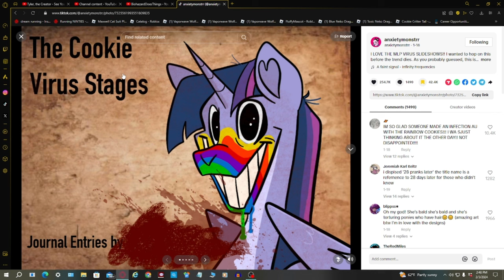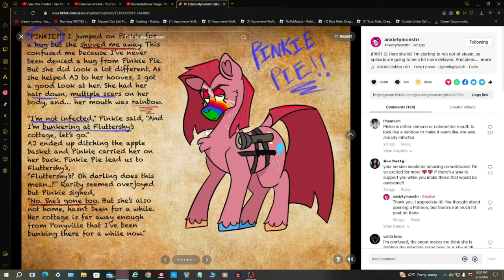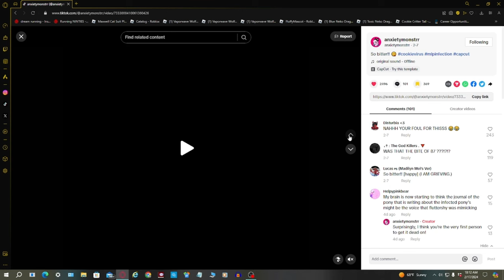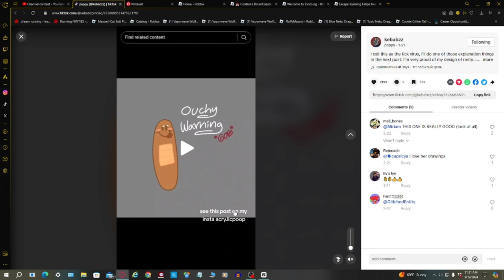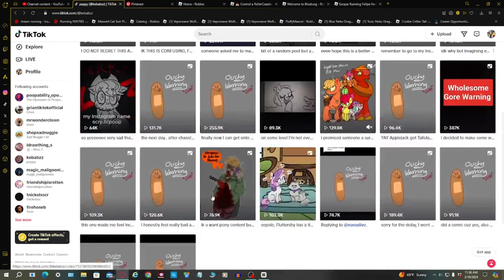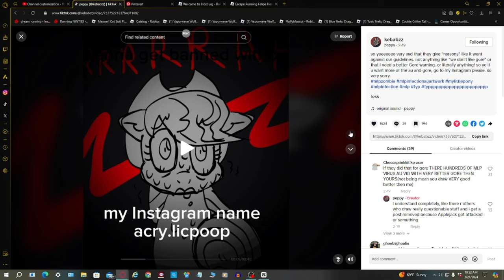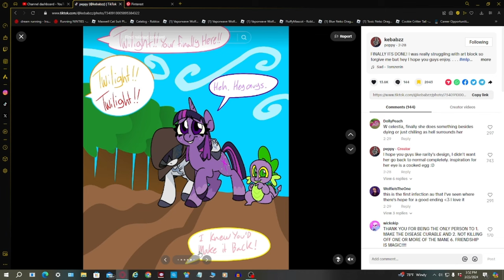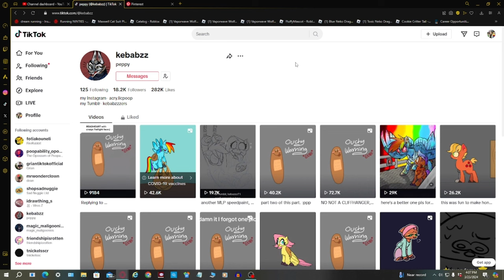MLP INFECTION POWER HOUR// The Cookie Virus and Tick Virus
Hi welcome to the mlp infection 1 hour power hour hope yall enjoy this power hour.
First infection read is The Cookie Virus by AnxietyMonstrr

Second infection read is The Tick Virus by Kebabzz

Second My Little Pony channel

igsh=MTJiaGt2Z2Y2Nnk3ZQ%3D%3D&utm_source=qr

igsh=dGN5a3VoeDRodnRq&utm_source=qr